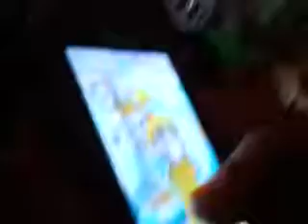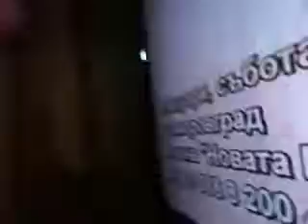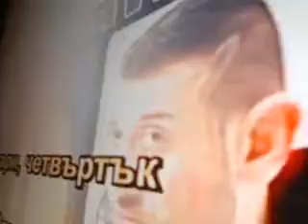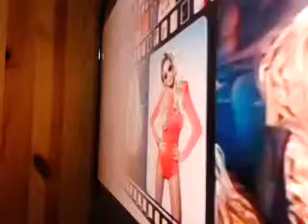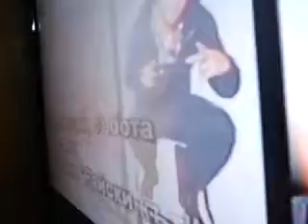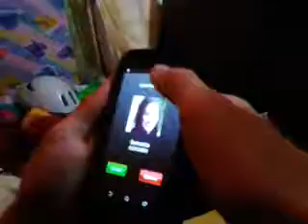Може и да е в от тях се се присъединява се видим какво ще бъде толкова по този начин ще се сринат се